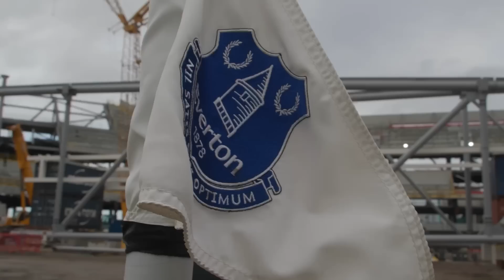EVERTON STADIUM NEARS NEXT BIG MILESTONE | Latest footage from the site of Everton's new home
Preparations continue ahead of the next big milestone moment at Everton Stadium.

The roof trusses are being prepared on the pitch space, ahead of the first installation in the coming fortnight, initially in the north stand, followed by the south.

These giant steel structures can be seen in our latest stadium update, which shows the constant changes taking place at Bramley-Moore Dock.

The second tier of concrete raker beams are now in place in the west stand, closest to the River Mersey, with the second-floor ceiling pours now expanding across the majority of the stand.

Beneath that, the forest of scaffolding that spanned the ground floor several weeks ago has now been removed, revealing the expanse of space within.

In the east stand opposite, the first, lower tier of raker beams now span the length of the east stand, where a tunnel space on the ground floor provides vehicular access to the bowl.

And with the concrete terracing units now arcing around the south west corner of the stadium, Everton Stadium is all set to take on its next transformation.